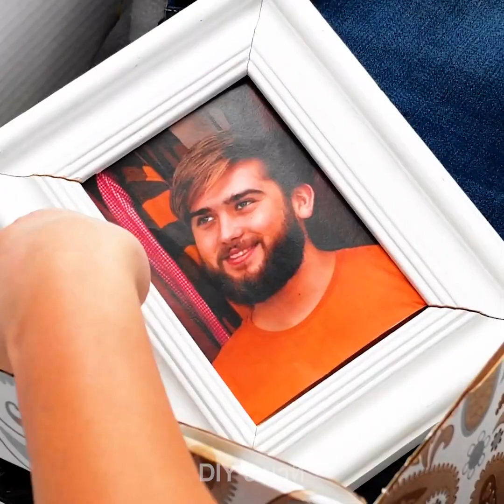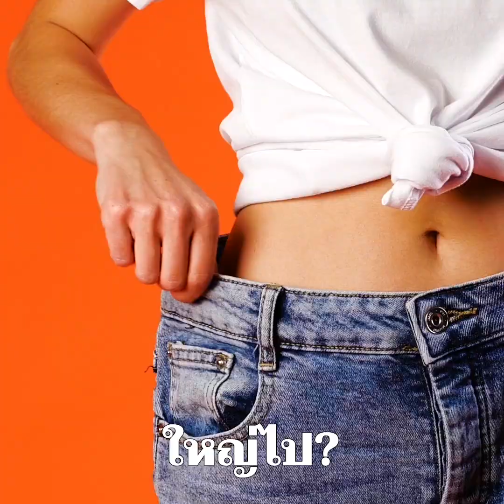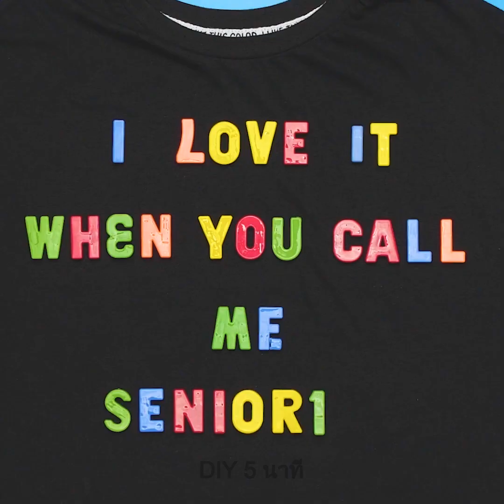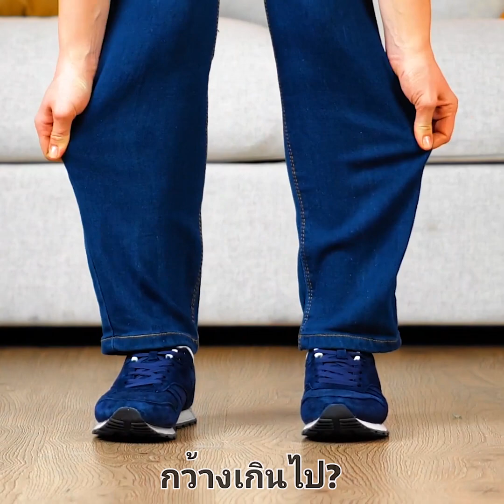33 ไอเดียสุดฉลาดสำหรับกางเกงยีนส์ของคุณ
เคล็ดลับกางเกงยีนส์สุดเจ๋งและการตกแต่งที่จะอัพเกรตเสื้อผ้าเก่าๆของคุณ

เราทุกคนมีกางเกงยีนส์เก่าๆอย่างน้อยสามตัวในตู้เสื้อผ้า และส่วนใหญ่เรามักจะใส่แค่ตัวเดียว ในวิดีโอนี้ ฉันจะโชว์ให้ดูเคล็ดลับการรีไซเคิลที่จะทำให้กางเกงยีนส์ตัวเก่ากลายมานำเทรนแฟชั่นอีกครั้ง
คุณสามารถเอากางเกงยีนส์สีเข้มมาวางไว้ หลังจากนั้นเอาแปรงมาจุ่มในบลีชและทาลงไปบนกางเกงยีนส์เพื่อทำให้มันดูน่าสนใจยิ่งขึ้น
หลังจากนั้นเติมสีลงไปให้มันดูไล่สีและก็เรียบร้อย
คุณสามารถทำแพทเทิร์นกางเกงยีนส์ได้โดยใช้บลีช แค่จุ่มแผ่นสำลีลงในบลีชและแตะมันลงบนบริเวณกางเกงยีนส์เพื่อทำให้มันดูเหมือนเป็นรูปลายจุด
ฉันจะโชว์ให้ดูวิธีการรีไซเคิลกางเกงยีนส์เก่าๆและเปลี่ยนให้มันกลายเป็นเดรสสุดสวยได้
สำหรับหน้าร้อนฉันจะให้ไอเดียการเย็บผ้าเพื่อรีไซเคิลเสื้อผ้าเก่าๆให้กลายเป็นอะไรที่ดูนำแฟชั่นสุดๆ

Timestamps:
0:07 – วิธีอัพเกรตกางเกงยีนส์
4:48 – ดีไซน์กางเกงยีนส์สวยๆ
9:05 – ตกแต่งเสื้อเช้ิตสวยๆ
10:59 – เสื้อครอปท้อป DIY
15:23 – เคล็ดลับการเย็บผ้าสุดเจ๋ง
17:44 – ตกแต่งด้วยขนนกหลายสีสัน